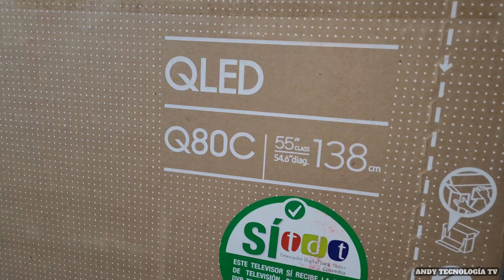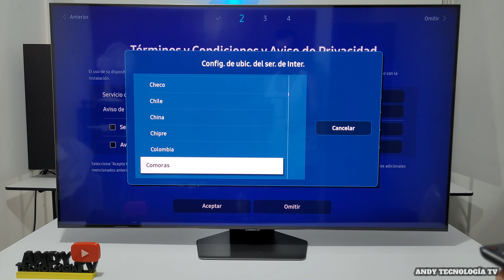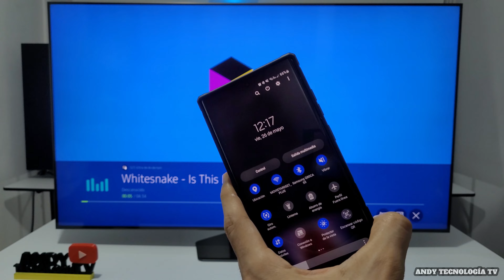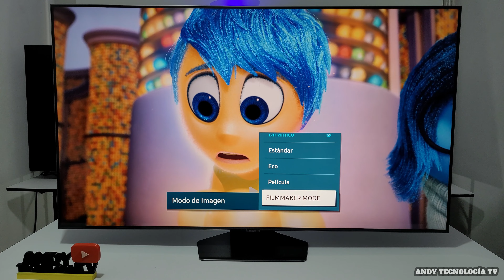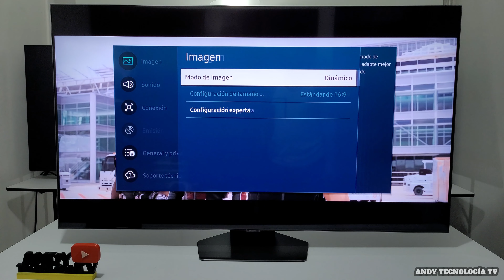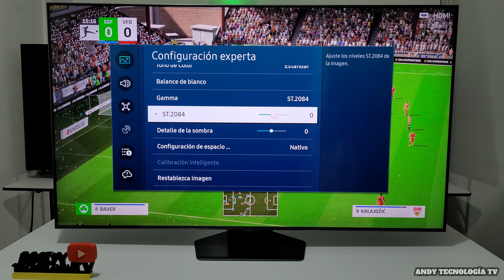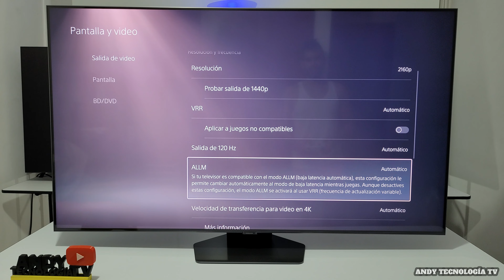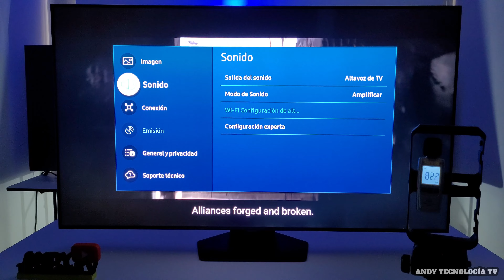SAMSUNG Q80C QLED: UNBOXING Y REVIEW COMPLETA / HDMI 2.1 4K 120Hz VRR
Unboxing y review completa del Smart TV 4K Samsung QLED Q80C con panel ADS, tecnología LCD LED Directa Full Array con atenuación local. Tiene 4 puertos HDMI 2.1 compatibles con los 120Hz en 4K y tecnologías VRR GSync y Freesync Premium Pro.
00:00 Unboxing
03:11 Smart
11:39 Calidad Gráfica (Picture Quality)
20:30 Gaming (Xbox Series X - PS5)
29:35 Final & Sonido (Final & Sound)

🔵ATTRIBUTION 🔵